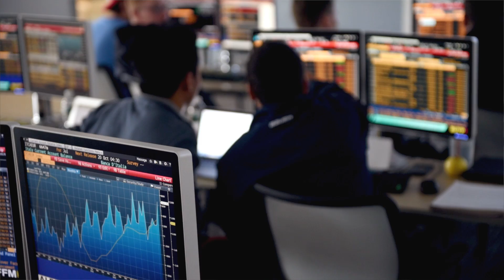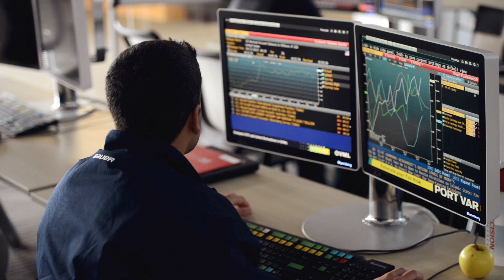Studying in the Girard School of Business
TJ Antonetti '17, a Business Administration major with concentrations in Marketing & Finance, has taken advantage of the Bloomberg terminal, internship experience, and The O’Brien Center for Student Success.

"I choose Merrimack because it offered me a community feel.  I also saw a lot of students graduating with jobs and noticed the school expanding and growing at a pretty aggressive pace.”